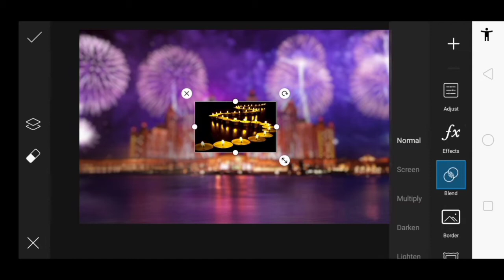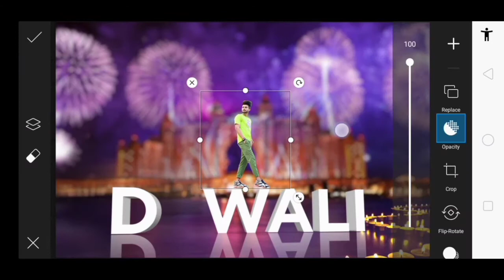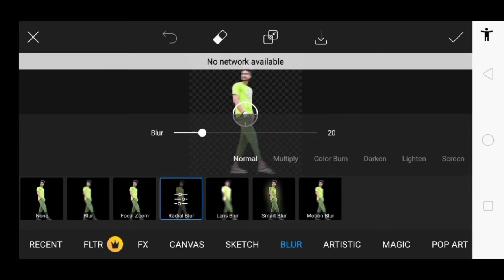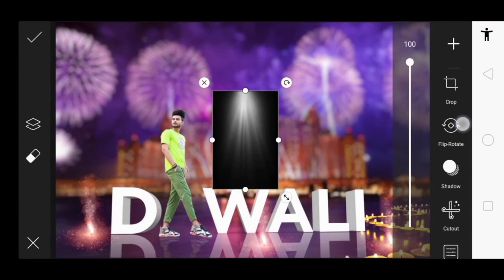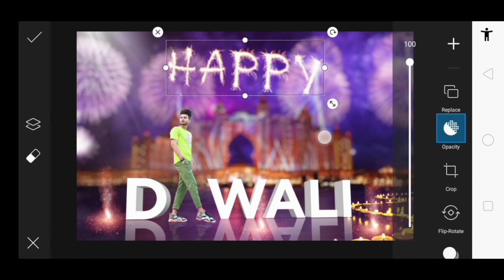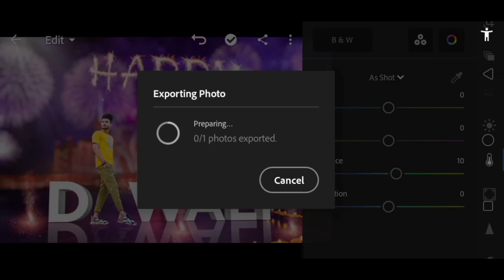Picsart Diwali Photo Editing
How to edit photo, photo editing tutorial, editing photo, photo editing, background color change,
Bast photo editing, picsart photo editing,
Pink photo editing,
Photo editing pink color,
picsart,
background change photo Editing Tutorial,
picsart tips and trick,
picsart viral photo Editing
Lightroom,
Lightroom blue tone effect,
Lightroom blue photo editing,
Lightroom moody blue effect photo editing,
Lightroom presets,
Lightroom color effect,
Lightroom Editing,